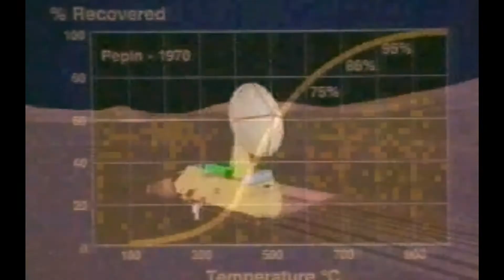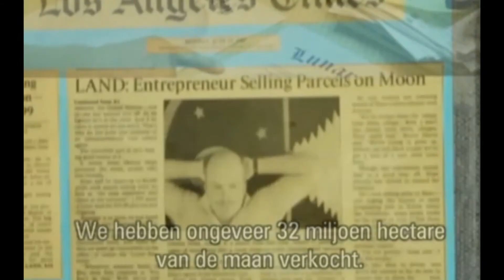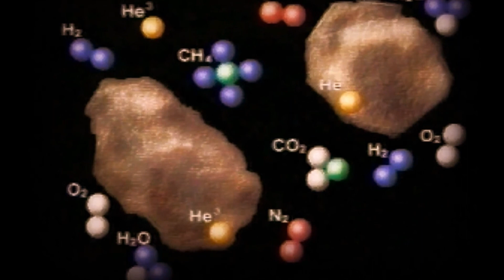De Maan en Helium-3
Helium-3 van de maan dé nieuwe energiebron?

Helium-3, een zeldzame isotoop van helium, is een ideale brandstof voor kernfusie omdat er bijna geen radioactiviteit vrijkomt en omdat het fusieproces goed te beheersen is. Op Aarde komt het bijna niet voor. De VS bezit in laboratoria 29 kg van het spulletje en dat schijnt al een vermogen te kosten. Helium-3, ook wel Helion genoemd, kent twee protonen en één neutron in z'n kern. Gewoon helium heeft twee protonen en twee neutronen. Op de maan bevinden zich miljoenen tonnen helium-3 in de bodem, afgezet door de zonnewind. Het schijnt er door verhitting vrij gemakkelijk uit te halen te zijn en dan zou het onder druk als een vloeistof naar de Aarde kunnen worden getransporteerd. Eén vracht van 25 ton helium-3 zou goed zijn voor twee weken van de totale energieconsumptie van de wereld in het jaar 2100! Hierbij is meegerekend dat we rond die tijd vijf maal zoveel energie nodig zullen hebben als nu. De kosten van zo'n jaartje energie volgens het energieverbruik in 2100 zouden met 'gewone' Aardse energiemethodes, zoals aardolie en kernenergie, naar schatting € 1.500 miljard bedragen. Dat is een veelvoud van de kosten die de maanplannen met zich mee brengen. Kortom, de winning van helium-3 is een lonkend perspectief voor al die energie slurpende grootmachten en dat maakt het aantrekkelijk om 'de steven weer naar de maan te wenden', om het maar eens anders uit te drukken.